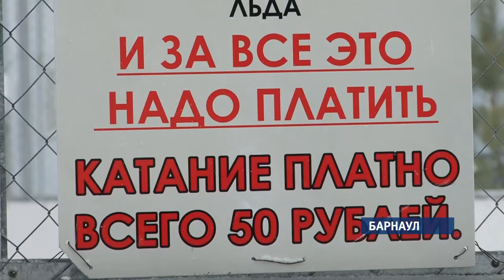Жители краевой столицы возмущены тем, что во дворе барнаульской многоэтажки построили платный каток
За лёд, рассказали жители, здесь берут уже третий год подряд. Каток на придомовой территории по адресу Власихинская, 81 - стоит 50 рублей. Люди рассказали, что управляющая компания , якобы, без согласия жильцов сдала объект в аренду частному лицу. Почему каток построили во дворе многоэтажки  и за что берут   деньги, люди не понимают, ведь у катка даже нет раздевалки  – детям приходится переобуваться прямо на морозе. Законно ли то, что общедомовое имущество оказалось в руках частника – расскажем в вечернем выпуске.